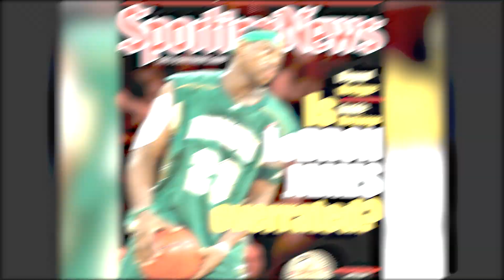Does LeBron James CARE About WINNING? What LeBron James ACTUALLY Meant...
LeBron James recently said "It's Just Basketball" and received HEAT per usual. What did LeBron mean by that? Does LeBron James feel pressure? Did he live up to the hype?